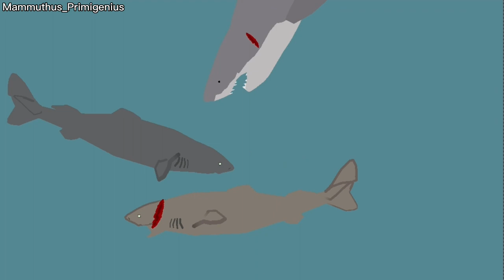Great White Shark VS Sleeper Sharks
Sleeper Sharks VS Great White Shark

Sleeper Shark